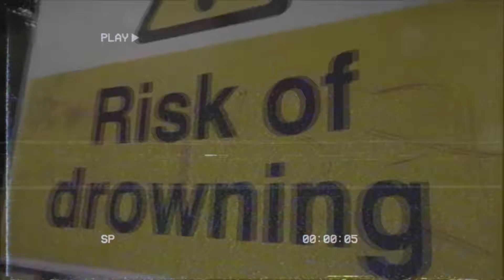LXVIATHXN - MOVEMENT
TRACK: LXVIATHXN - MOVEMENT